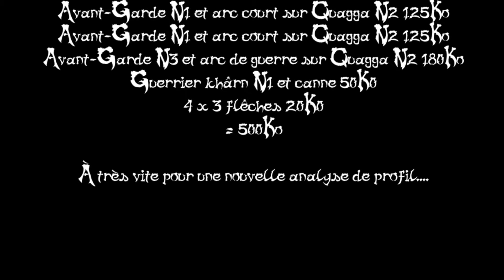Analyse 05 Avant- Gardes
5ème chapitre de nos analyses de profils en 3 minutes, une des plus jolies et des plus rapides références chez les Khârns: les Avant-gardes!
Comme d'habitude n'hésitez pas à liker, partager si ça vous a plu, et puis n’oubliez pas de vous abonner à la chaine si ce n’est pas déjà fait et aussi de cliquer sur la petite cloche si vous souhaitez être prévenu des prochaines mises en ligne.
Testez cette compo si elle vous donne envie et dites-nous en commentaires ce que vous en pensez, à très vite pour la suite!